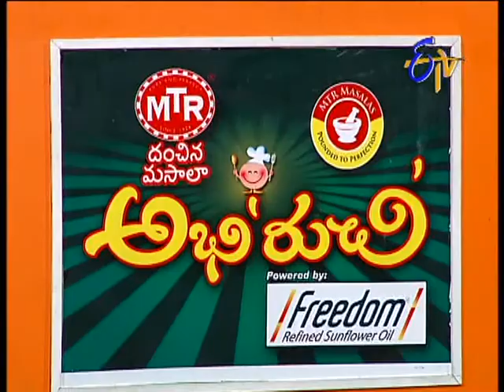Abhiruchi - Jonna Rava Veg Biryani - జొన్నరవ్వ వెజ్ బిరియాని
Abhiruchi –  Jonna Rava Veg Biryani